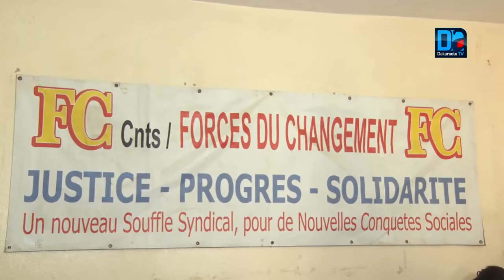Secteur de santé : Les syndicalistes en grève générale les 25 et 26 février